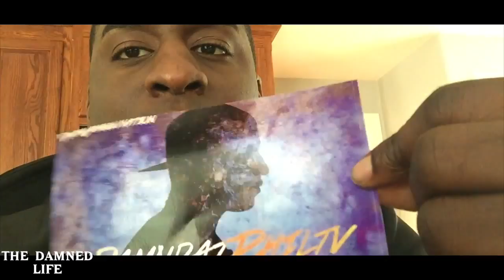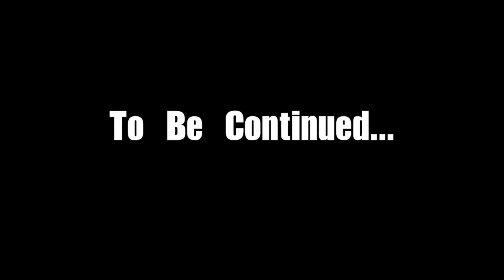Damn It's Date Night/Vacation Time ! | EP 28 | The Damned Life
It's she's here (yes my lady) makes an appearance on today's Vlog ! We also go on date night and as you known I was on my week off of Youtube as well.

Featured Artist !

(Elhae: Pronounced LA) & 11:11